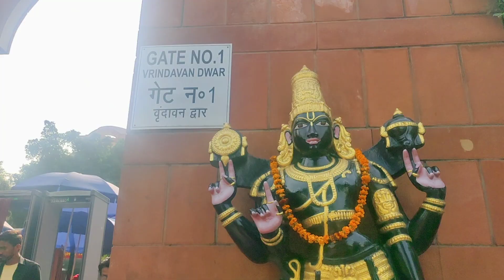iskcon vrindavan Dwar entry Delhi